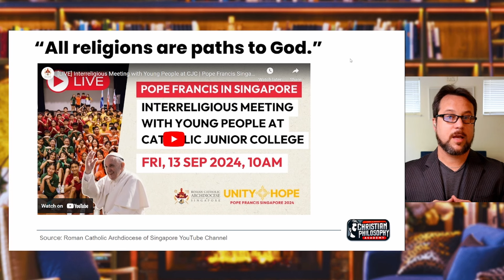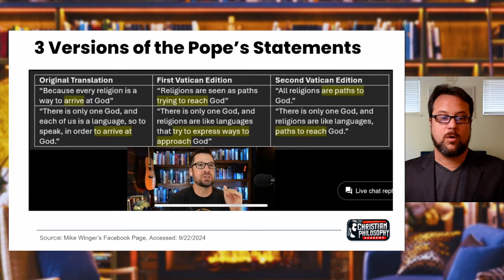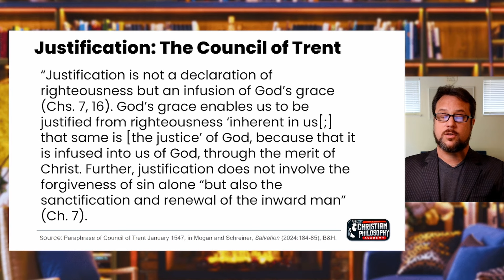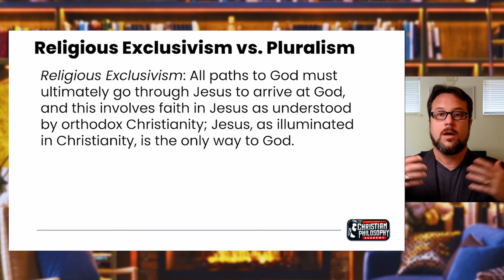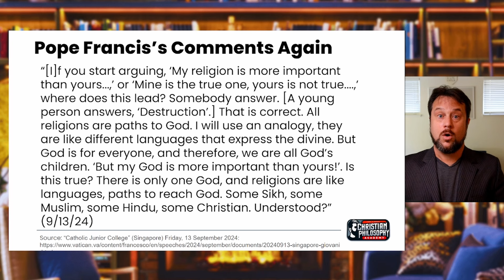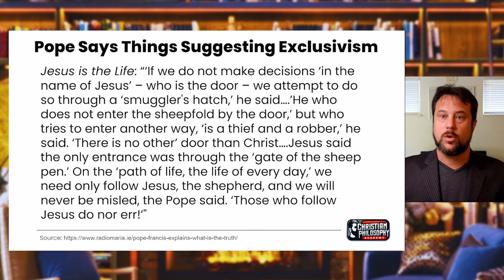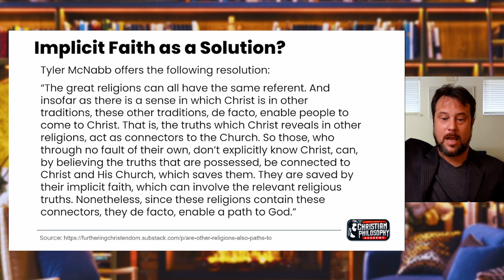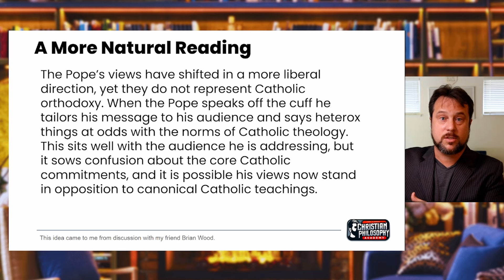Wait! WHAT? The Pope doesn't believe JESUS is the only way to God?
Is Pope Francis a religious pluralist? In this video, we'll break down his recent comments that all religions are paths to God. We'll look at Catholic theology and uncover a commitment to religious exclusivism, and we'll discuss an attempt by philosopher Tyler McNabb to reconcile the Pope's comments with orthodox Catholic commitments. I'll argue the move doesn't work and suggest what I think is going on. Grab some coffee and enjoy!

🚀 YOUR FREE GUIDE
Discover exactly what you need to know about 5 powerful arguments for the existence of God.

- Carina Benton, "Pope Francis’ 'All Religions' Discourse Was An Attack On Christ’s Divinity"